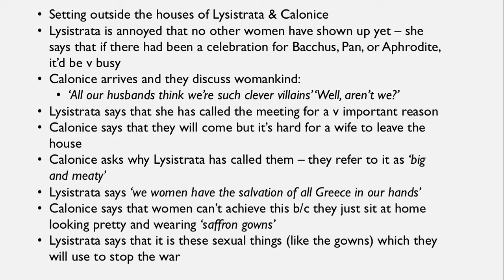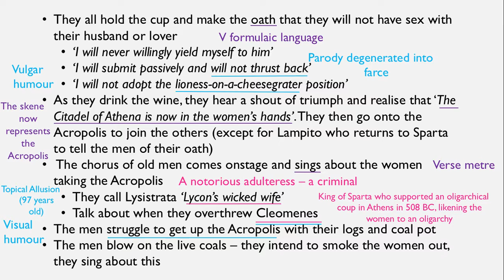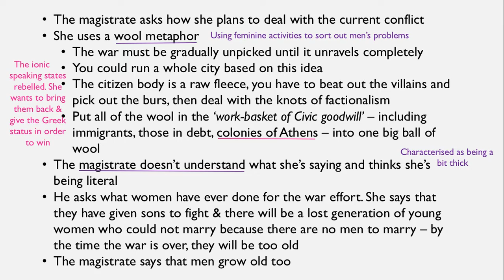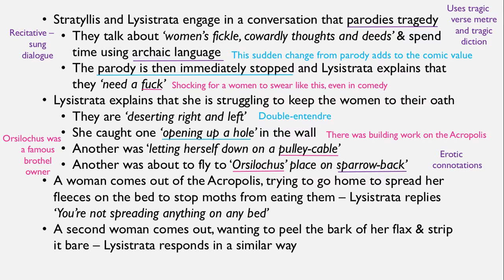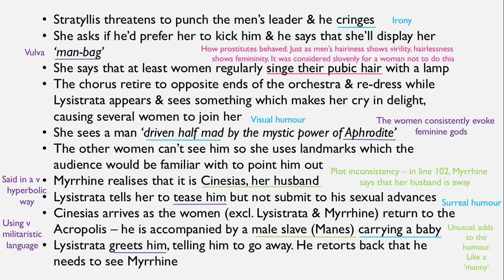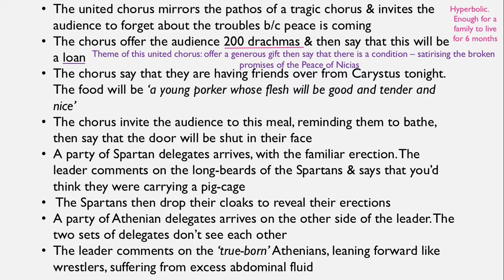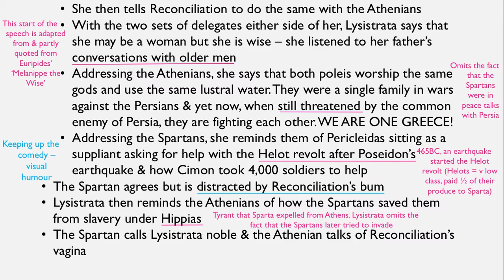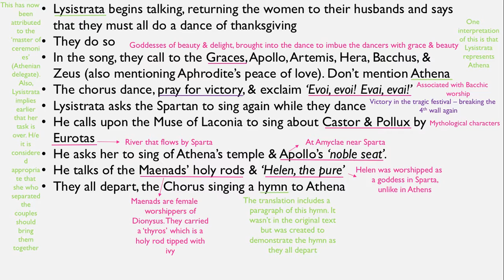Aristophanes' Lysistrata Summary & Analysis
A very detailed summary and analysis of Aristophanes' Lysistrata